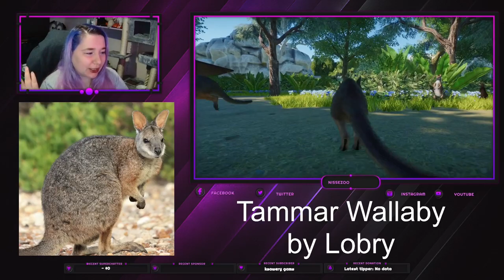Tammar Wallaby by Lobry - Planet Zoo Mod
hey :)
Today i just wanna go over the Tammar Wallaby mod (by Lobry).

Second Chanel: @NisseLive

If you need help on how to install mods